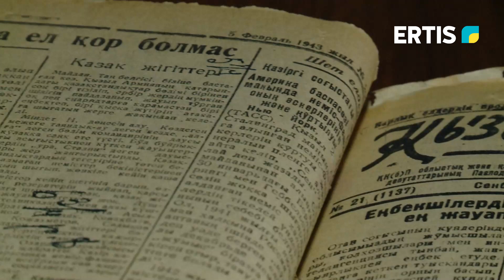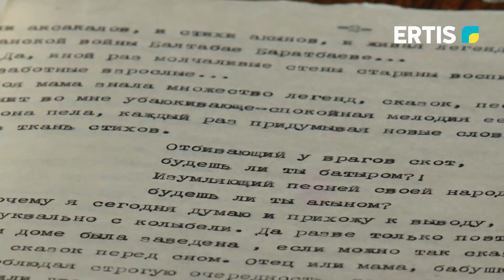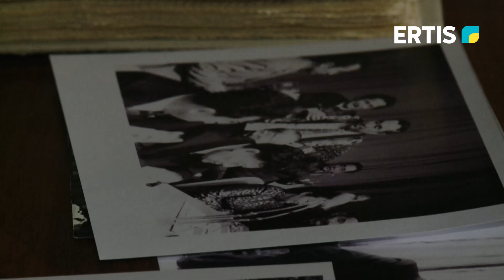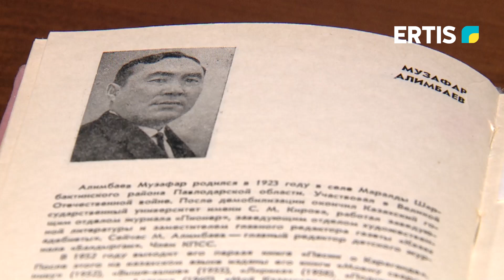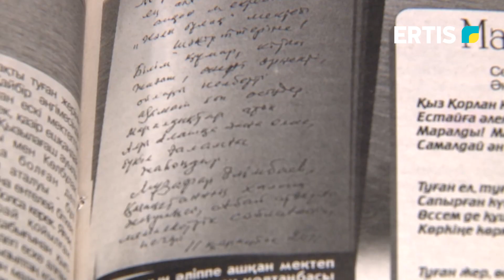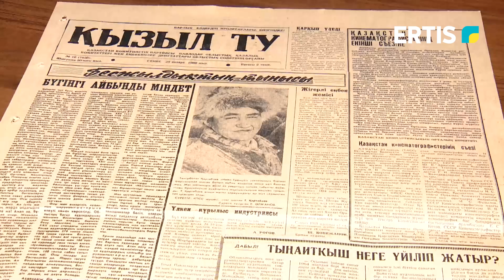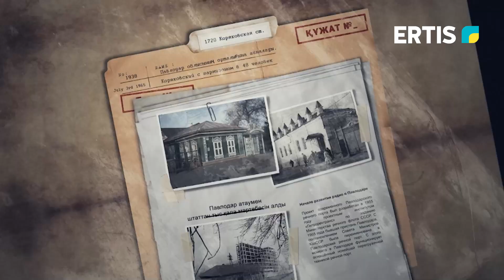Бір құжаттың тарихы